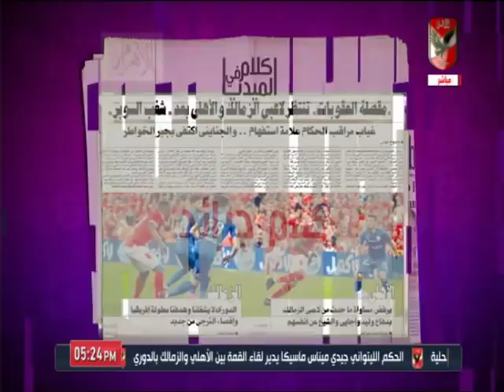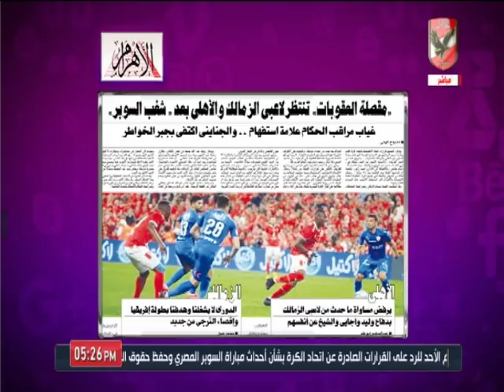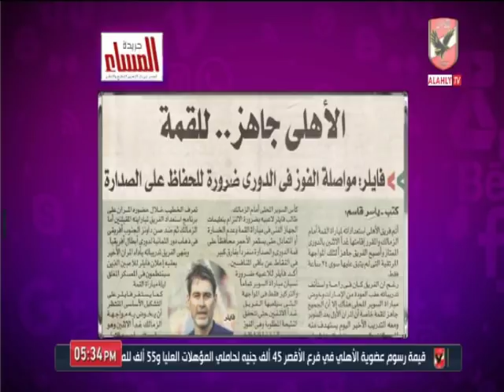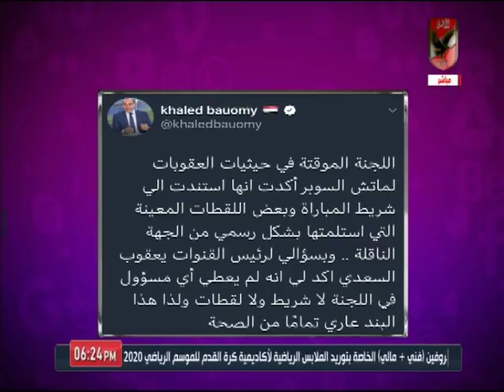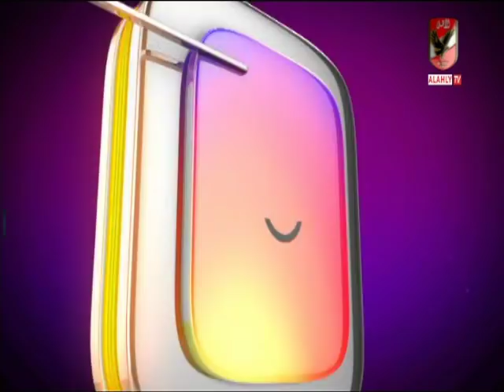حلقة كلام في الميديا 23-2-2020